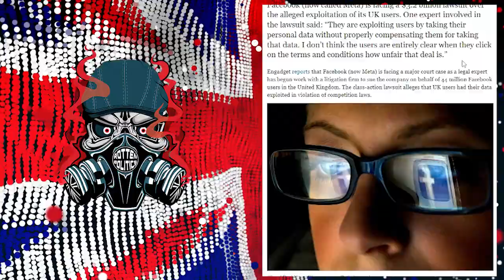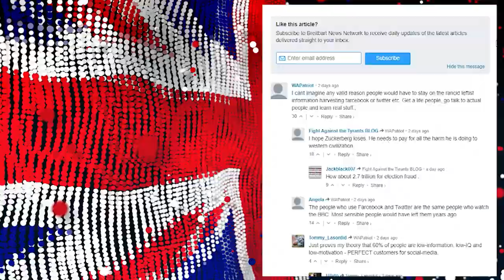Uk files class action lawsuit for £3.2 billion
Is this the start of the end ?